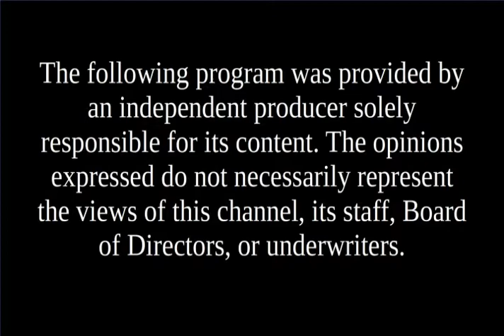Candidates' Spotlight - David Meader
David Meader, State Rep Cheshire 6